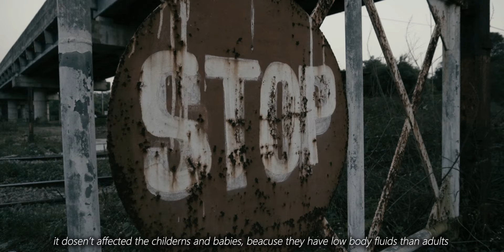The seventh star | Sci fi film